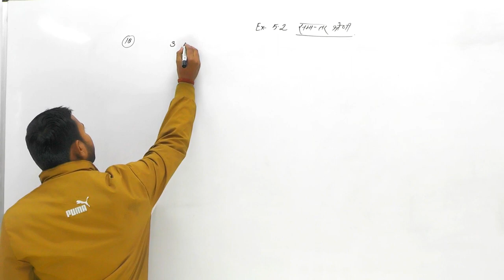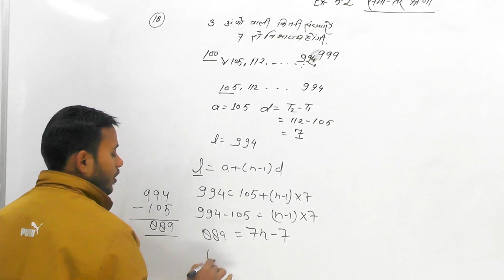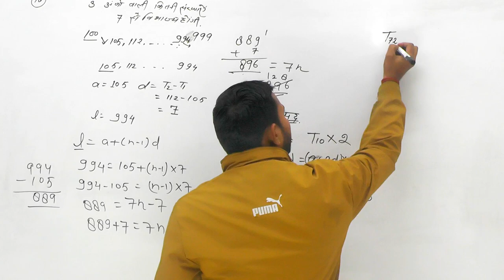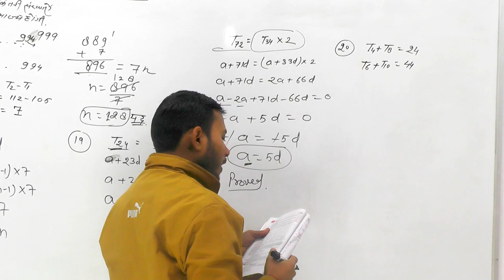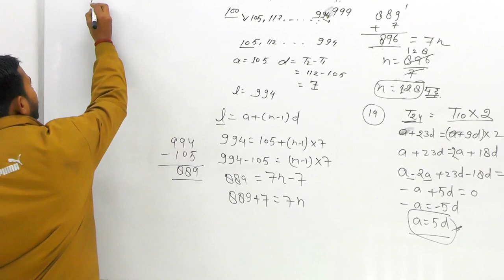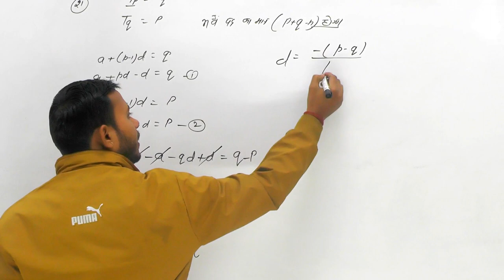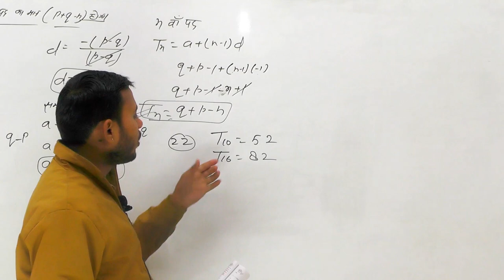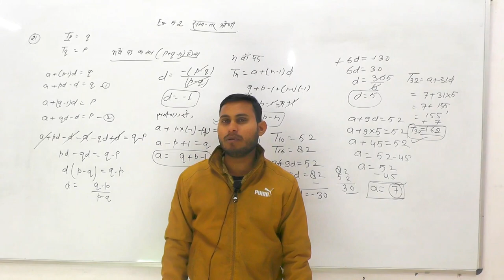Class - 10th Math | Arithmetic Progression (समांतर श्रेणी) CBSE Board & UP Board | Ex-5.2 | Part-05